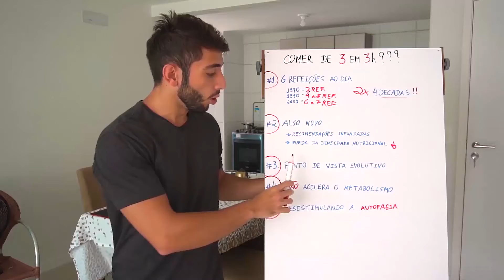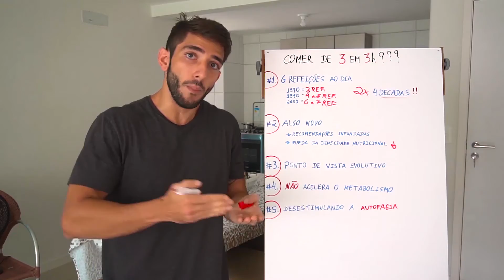Comer de 3 em 3 horas NÃO acelera metabolismo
o conceito de se comer mais vezes ao dia, para
acelerar o metabolismo, ou para não desacelerar
o metabolismo, já foi jogado ao chão pela ciência,
onde as evidências mostram que além de não ter
nenhum benefício, pode até trazer malefícios.